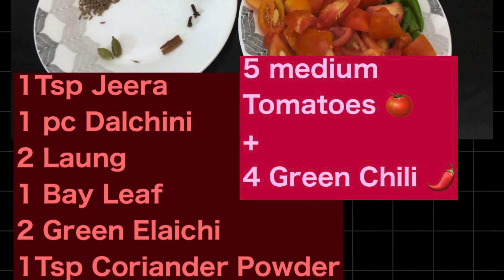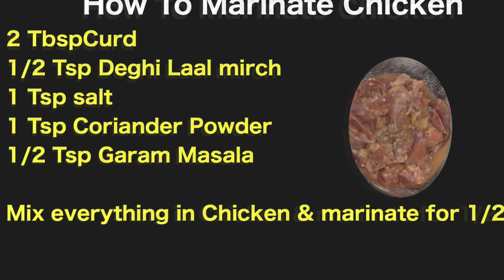Best Palak Chicken Recipe / Tasty & Healthy/ Low Calorie/ Super Delicious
Spinach Chicken is one of the healthy meal if cooked in healthy way . This recipe preserves the nutrition value of spinach & make this meal power house of protein , magnesium, iron, Vitamin A, Vitamin C, Vitamin K1, beta-carotene, folic acid or Vitamin B6, and calcium.
Please enjoy it & do share your experience

Ingredients
1 Tsp Jeera
1 pc Dalchini
2 Laung
2 Green Elaichi
1 Tsp Coriander Powder
5 Medium Tomatoes
4 Green Chillis
4 medium onions
7 Cloves Garlic
Small pc ginger
1 Cup Palak puree
50 gm Fine chopped Palak
750 gm Marinated Chicken